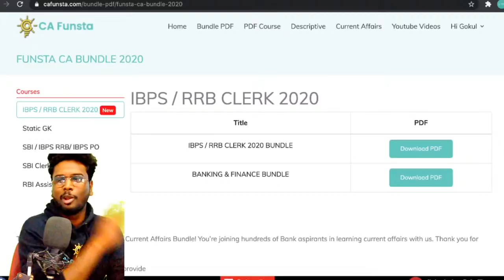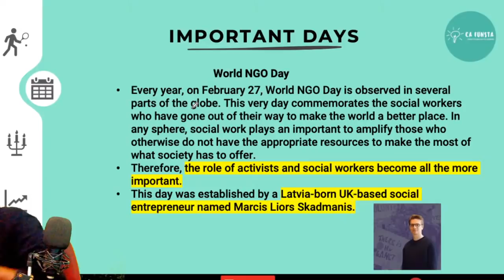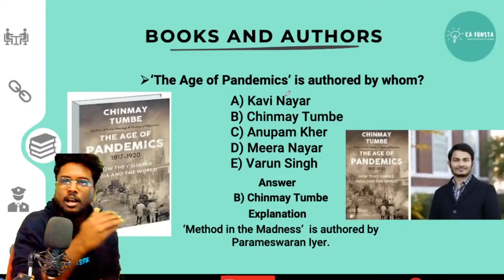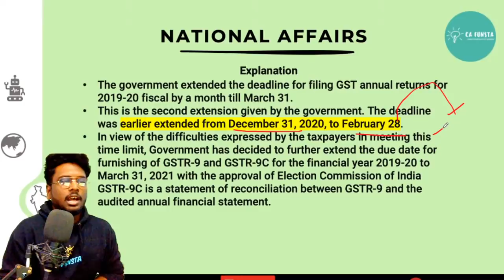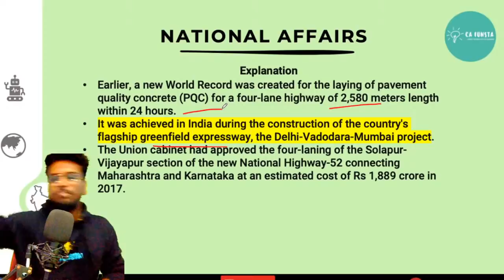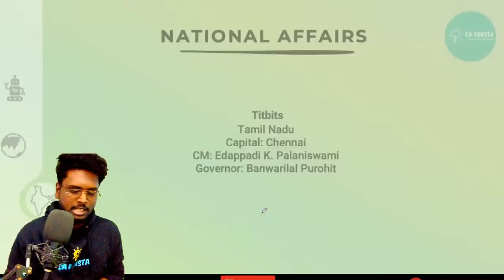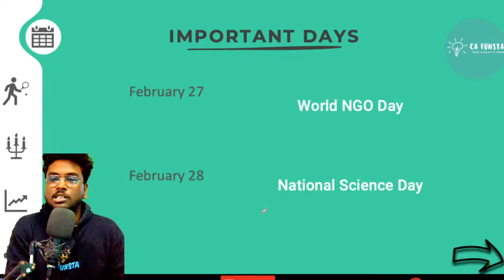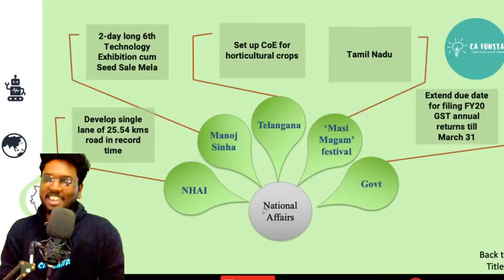Live🔴 FEBRUARY - 28 | CURRENT AFFAIRS FOR IBPS,RRB,SSC,UPSC,TNPSC | CA FUNSTA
TIMESTAMPS  / CHAPTER

00:00 - Introduction
03:10 - Important Days
11:25 - Sports
13:33 - Books & Authors
15:00 - Appointments
17:50 - Science & Technology
19:45 - National Affairs
40:00 - Mind Map
44:50 - The End